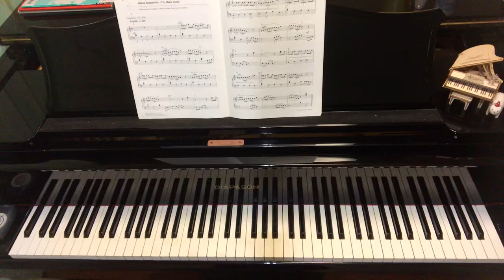ビビディ・バビディ・ブー,初級,石川芳編,ぷりんと楽譜,ディズニーベストヒット10,シンデレラ,ピアノ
ビビディ・バビディ・ブー

☆楽譜
ピアノソロ、
ディズニーベストヒット10、
初級編、
ヤマハミュージックメディア

作曲:Mack David and Al Hoffman
編曲:石川芳